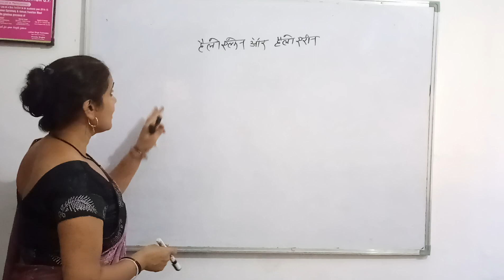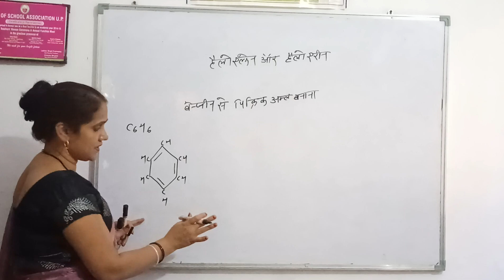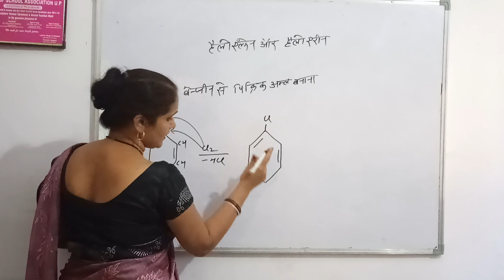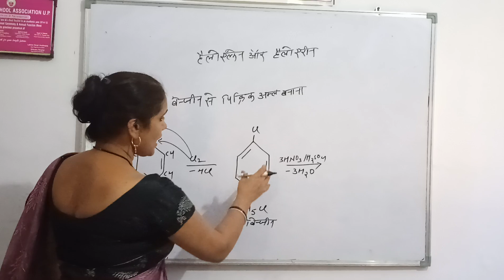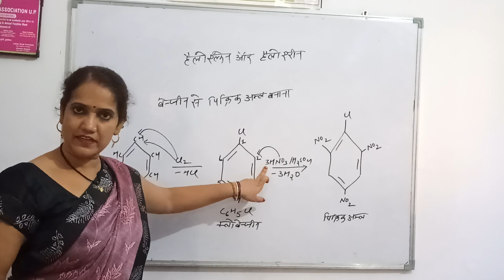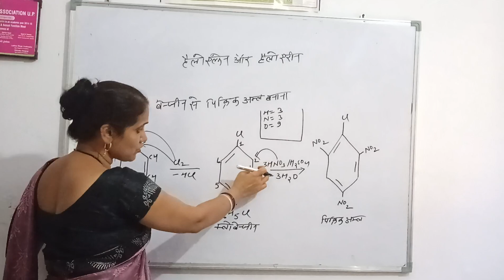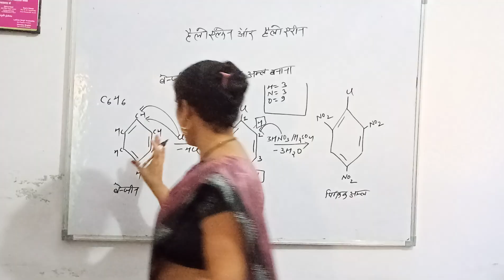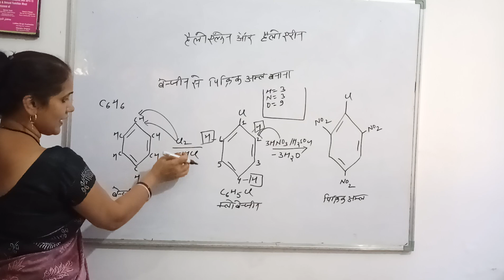कैसे प्राप्त करोगे ( बेंजीन से पिक्रिक अम्ल) 12th क्लास केमिस्ट्री 18 चैप्टर( haloarenes)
कैसे प्राप्त करोगे बेंजीन से पिक्रिक अम्ल